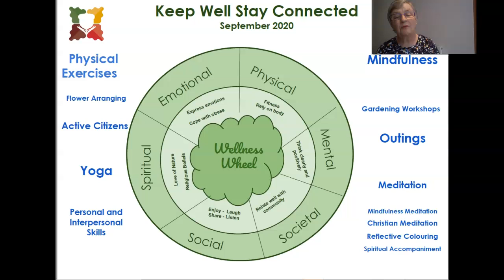Keep Well Stay Connected Programme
The Keep Well course will explore Positive Psychology, Mindfulness Meditation and Physical Exercises so that the learners get to try a variety of techniques which they can draw on in everyday life. This will be run online from home again this Term with the possibility of some outings to places of interest in Dublin.

Pauline McGaley, in this video, is the Course Coordinator at Warrenmount Community Education Centre.

You’ll be very welcome to join us in this class!